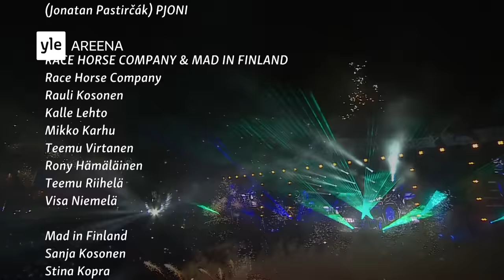Darude - Sandstorm NYE 2016 countdown & fireworks in Helsinki, Finland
What an honor it was to usher in 2017 at the Suomi 100 opening party with 100K of my fellow Finns at Kansalaistori in Helsinki. I will remember this night for the rest of my life. ❤

Thank you SuomiFinland100, YLE (Markku, Kristiina, Samuli & co), Helsingin kaupunki, Bright, Pete Eklund, Miko Virtanen, Robin, Sebastian Rejman, Suora Lähetys, Sonya Lindfors + Marko, Samppa, Adam, Inka & everyone else on tech & artist hospitality side.

Video used with permission from YLE.